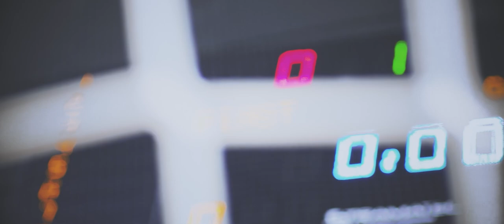Piast Gliwice - Rekord Bielsko-Biała - musisz tam być!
Mecz rundy? Mecz sezonu? Jedno jest pewne - ten mecz może rozstrzygnąć losy tytułu mistrzowskiego w sezonie 2021/2022